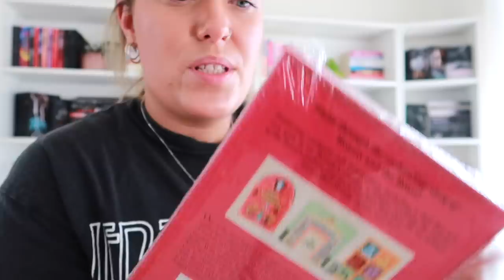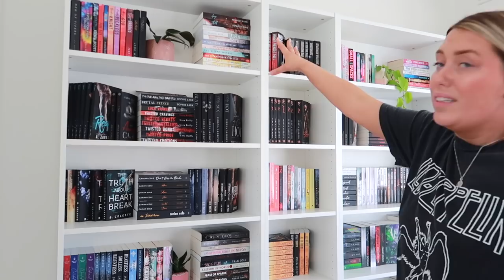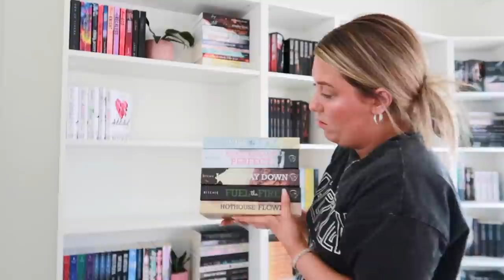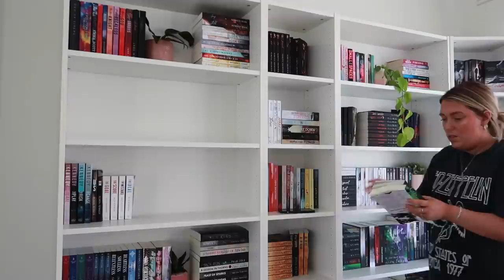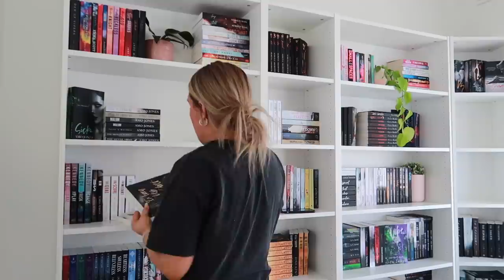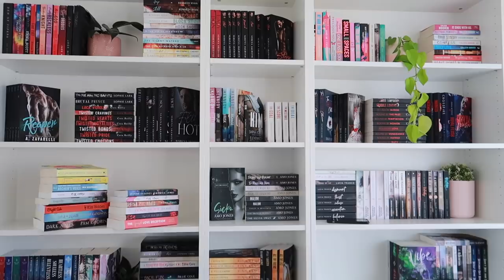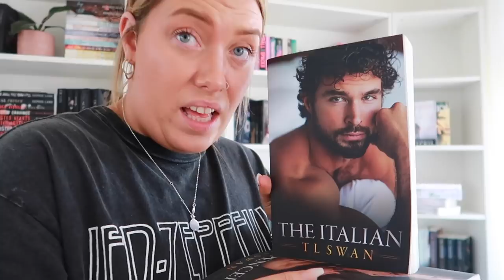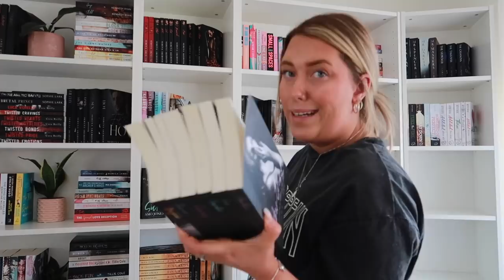ORGANISING MY BOOKSHELF *part one*